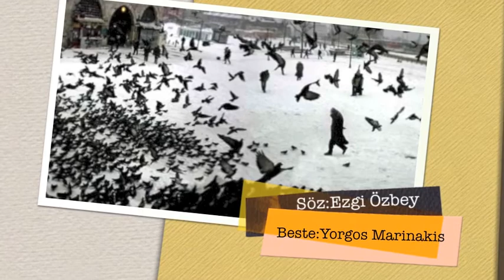GEORGİOS MARİNAKİS Galata Spirit Yanan Kalbim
Galata Spirit 11.12.13 Kartal Canlı Konseri